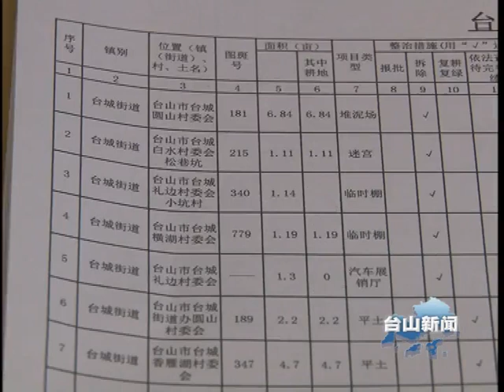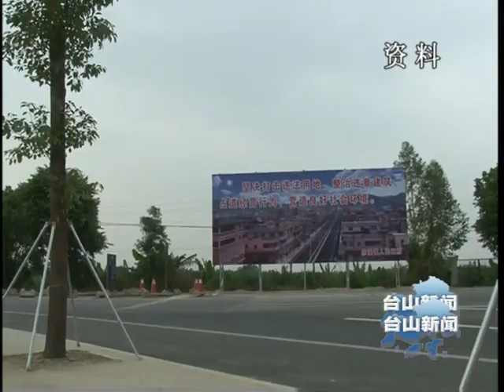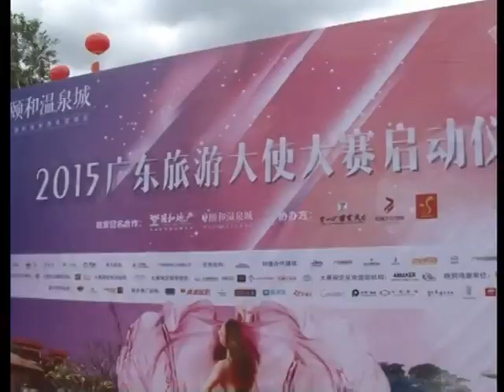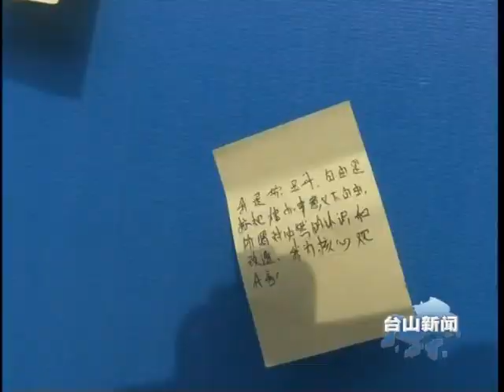TSTV News 台山新聞 2015 05 04